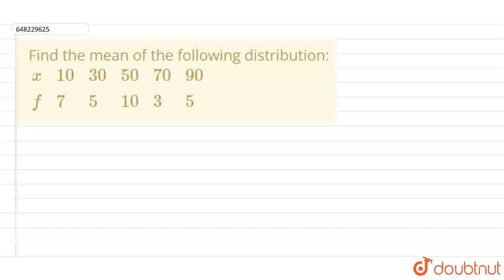Find the mean of the following distribution: {:(x,10,30,50,70,90),(f,7,5,10,3,5):} | CLASS 10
Find the mean of the following distribution: {:(x,10,30,50,70,90),(f,7,5,10,3,5):}
Class: 10
Subject: MATHS
Chapter: SAMPLE PAPER 5
Board:CBSE

👉 Have Any Query? Ask Us.